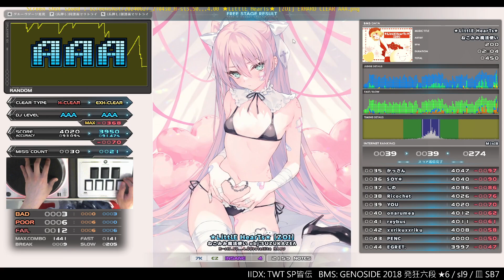sl3 ★LittlE HearTs★ [ZOI] EXHARD CLEAR AAA｜発狂BMS